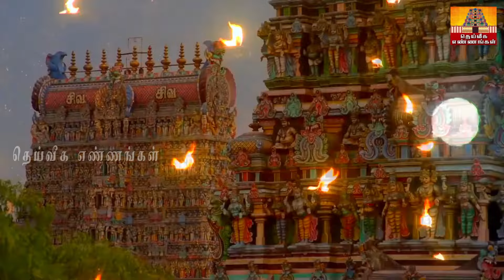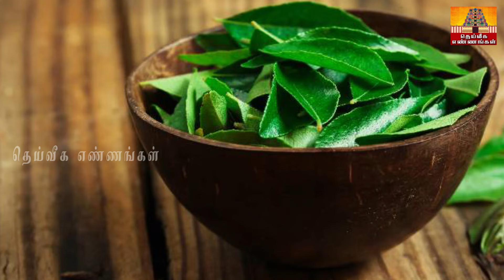உங்கள் கையினால் இந்த 1 பொருளை யாருக்கும் தராதீர்கள்.. இந்த தவறை எப்போதும் செய்யாதீர்கள்.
2022 தீபாவளி அன்று சூரியகிரகணமா ? எந்த தேதி,சாமி கும்பிடும் நேரம்..

மைத்ரேய முகூர்த்தம் 2022,முகூர்த்த காலம்,மே மாத மைத்ர முகூர்த்த நேரம்கடன் தீர்க்கும் மைத்திரிய நேரம்,கடன் பிரச்சனை தீர என்ன செய்ய வேண்டும்
parigarapalangaldaily uses pooja room tips,daily uses pooja room tips in Tamil,New pooja room tips,pooja room tips,aanmeega tips#2023#kids